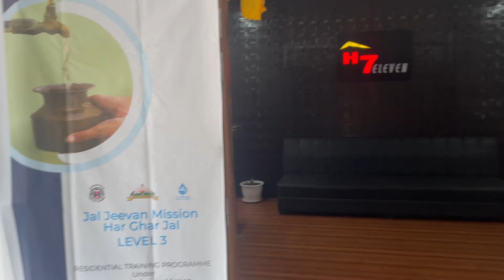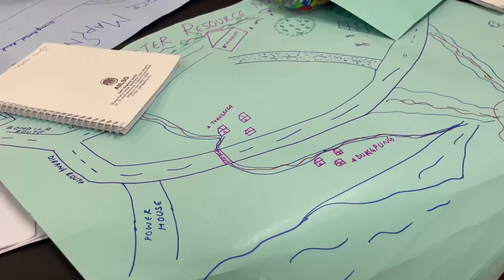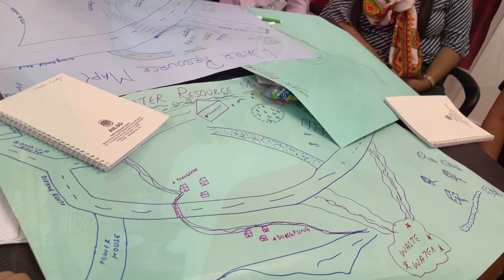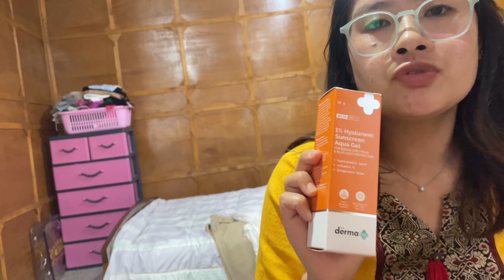Training Day - 1 Jal Jeevan Mission 💧